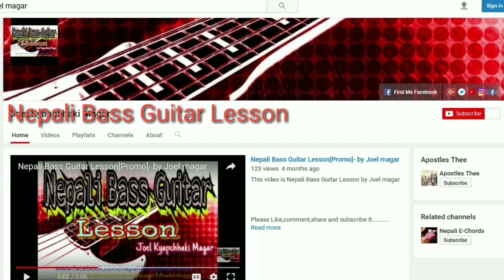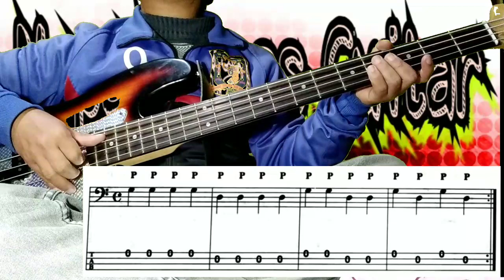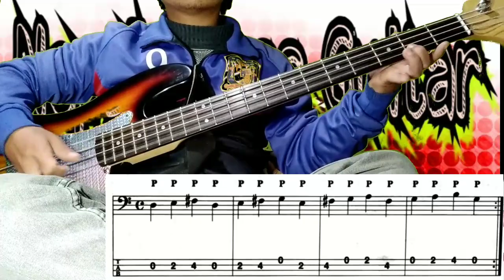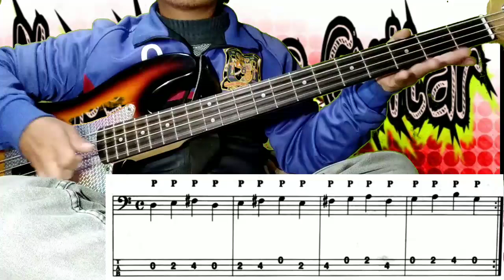Slap Bass Guitar Lesson Part 3 - Nepali bass guitar lesson by Joel magar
Pop Technique:
The next technique that we will be using is the pop technique. This, along with the thumb, will
give you the basic slap bass sound that you are used to hearing.
In this technique, you are going to use either the first or second finger on your right l hand to
pop the string. There is a valid argument why either finger could be used. I prefer to use my
second finger because it is longer, and as we get more advanced we will get into using both at
the or slapping chords and other techniques. Your second finger will then be at the
target note, so it is important that you are able to use it strongly. That does not in any way
mean that using your first finger is wrong - the most important thing is that you are comfort-
able with whichever finger you decide to use.
OK, now the same rules apply when working on this technique: play it slow, perfect it, and
only then should you move on to the next section of this lesson. First take your finger and curl
it underneath the G string and pull it away from the bass

You can see Previous Lesson

You Can Also Visit Our Another Channel

Joel Kyapchhaki Magar My Another Contacts Links:-

Unauthorized downloading and uploading on YouTube channel is Strictly Prohibited 🚫 and will attract punitive measures from Joel Kyapchhaki Magar. Embedding to a website is allowed ✅